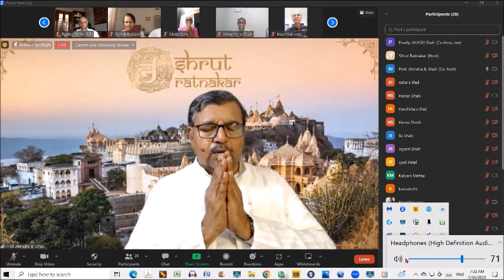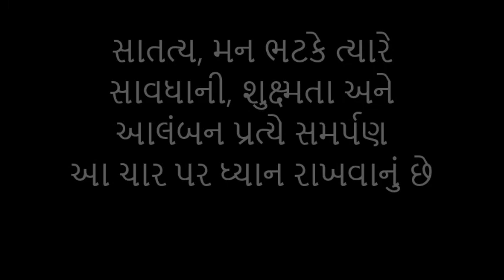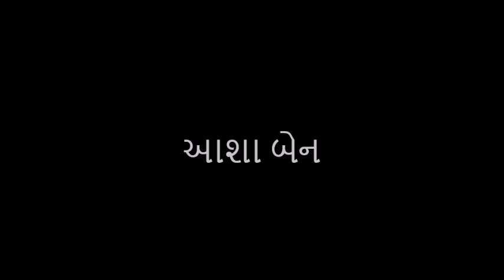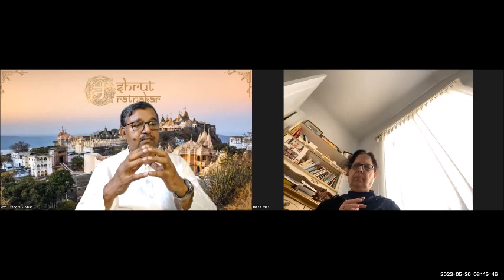17th કાયોત્સર્ગ ધ્યાન: સિદ્ધાંત અને સાધના (ઉચ્ચતમ) | Prof. Jitendra B. Shah | 26.05.2023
26 May, 2023, 17th કાયોત્સર્ગ ધ્યાન : સિદ્ધાંત અને સાધના (ઉચ્ચતમ), Jitendra Shah, Shrut Ratnakar 9th Session on Kayotsarg Dhyan's Advanced Course by Shri JitendraBShah (Former Director, L. D. Institute of Indology)
organized by Shrut Ratnakar
Lecture on JainYog Jaindhyan also called Kayotsarg.
Kayotsarg Classes in Gujarati are conducted by Pandit Varya Jitendrabhai Shah. Below the video, please see useful links for future classes at Shrut Ratnakar Trust.